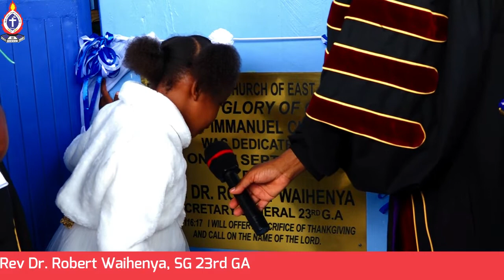P.C.E.A. Immanuel, Jerusalem Parish Church Dedication on 25/09/2022; Plaque Unveiling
The Church dedication ceremony was presided over by the Secretary General of the the 23rd General Assembly, Rev. Dr. Robert Waihenya Ngugi